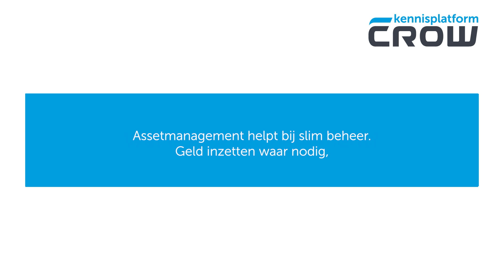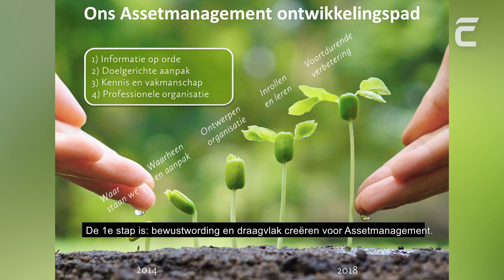Assetmanagement bij de Gemeente Súdwest Fryslân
Wat is Assetmanagement en hoe ga je ermee om? Assetmanagement helpt overheden en de hen omringende partijen bij het professioneel beheren van de openbare ruimte en infrastructuur. CROW omarmt deze werkwijze. En 1 van de gemeentes die Assetmanagement succesvol heeft geïntegreerd is Gemeente Súdwest Fryslân. Piet Smid is verantwoordelijk voor Assetmanagement en hij vertelt hier meer over in een toegankelijke video. CROW op bezoek bij de Gemeente Súdwest Fryslân.